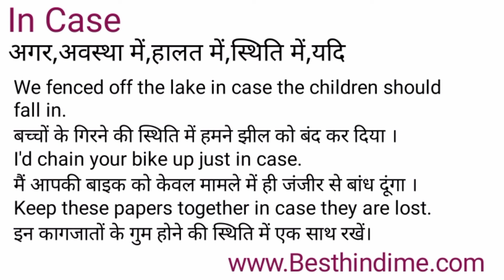In Case Meaning in Hindi/In Case का अर्थ या मतलब क्या होता है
In Case meaning in Hindi
In Case का अर्थ या मतलब क्या होता है
In Case ka Matlab kya Hota hai
In Case ka Hindi Meaning
In Case explained in detail.